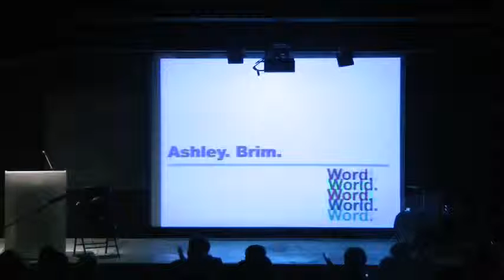Ashley Brim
Word World